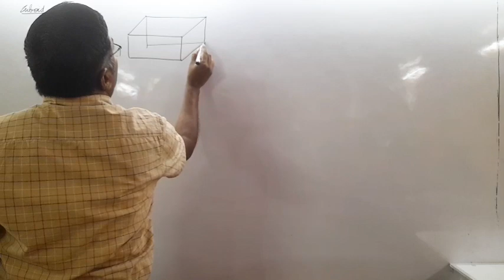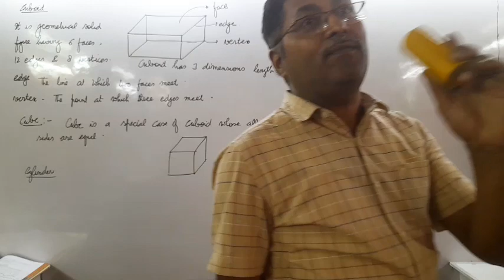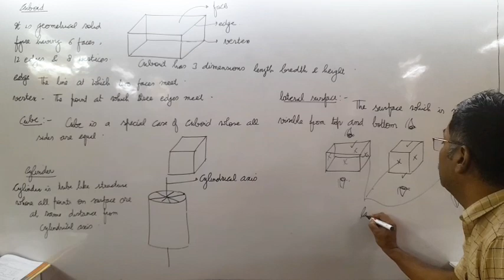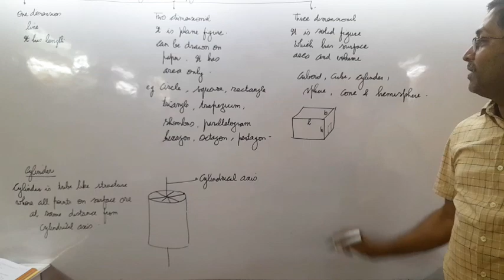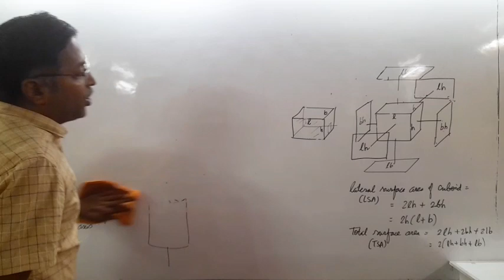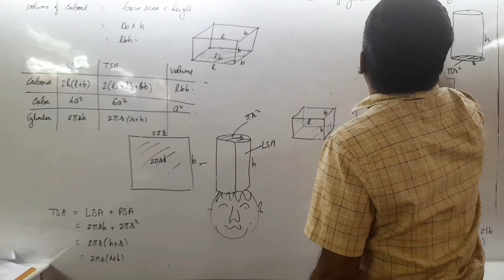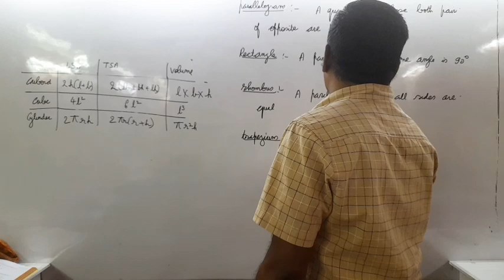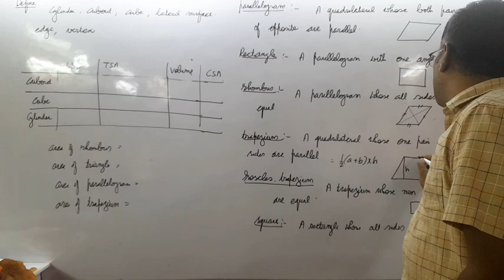mensuration first November